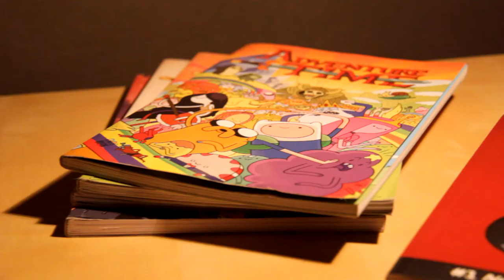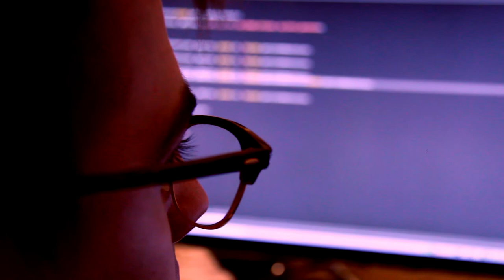4Bit games trailer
Laget av 4Bit Games - spillfirma som ungdomsbedrift på Sunnhordland folkehøgskole.